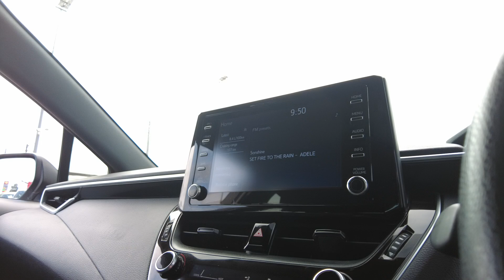2018 Toyota Corolla Ellenbrook, Midland, Helena Valley, Guidlford, Greenmount, WA 6509133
Silver Pearl Used 2018 Toyota Corolla  available in Ellenbrook, Western Australia. Servicing the Midland, Helena Valley, Guidlford, Greenmount, WA area.

Midland Toyota
163 Great Eastern Hwy